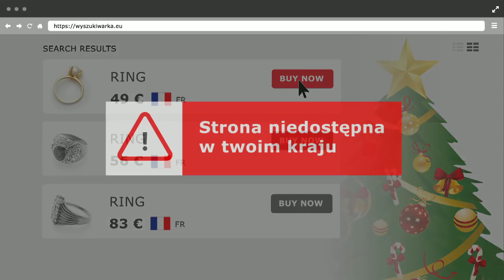Zakupy w internecie - Róża Thun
Oby Cię przez zakupy świąteczne szlag nie trafił :)